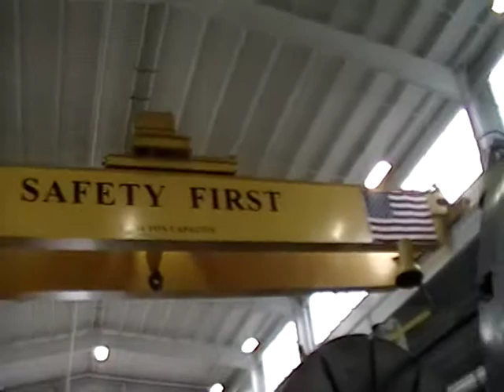tour at age of steam roundhouse 10-13-2018